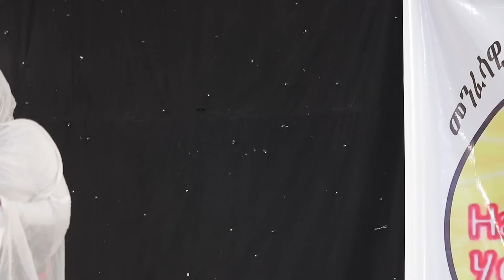new eritrean orthodox tewahdo መንፈሳዊ ዉድድር መደብ ጸጋኻ ምልላይ 3ይ ክፋል